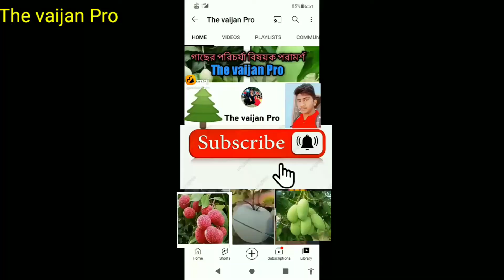এটা কি দেখলাম🙈. মেয়েটি কিভাবে পারলো। অসম্ভব হাসি😂😂prank_vedio funny_video@palligramtv11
এটা কি দেখলাম🙈. মেয়েটি কিভাবে পারলো। অসম্ভব হাসি😂😂😂